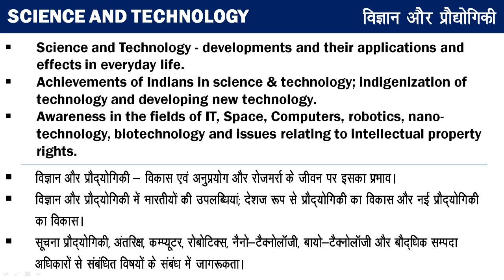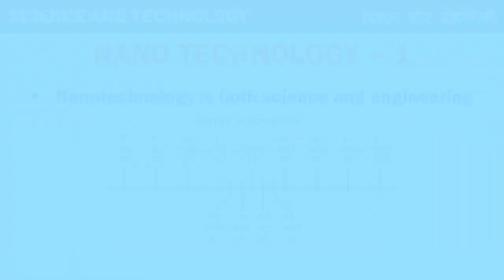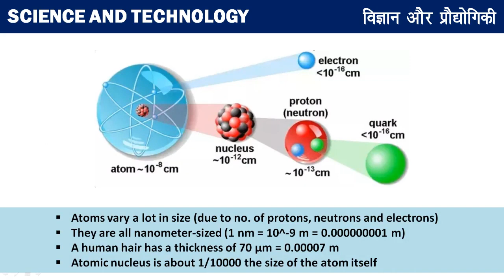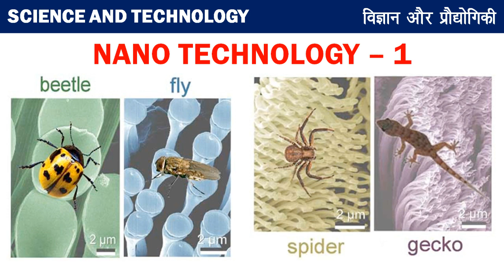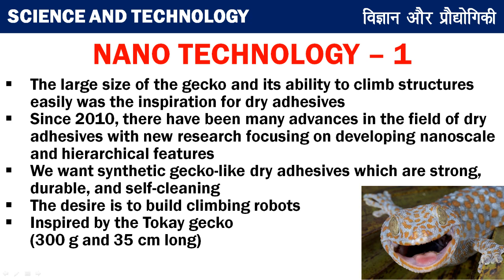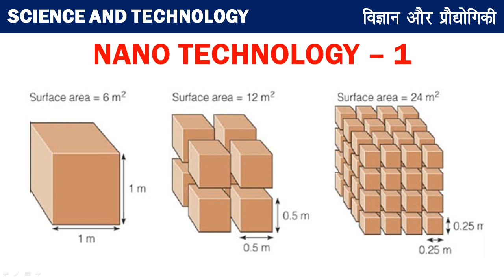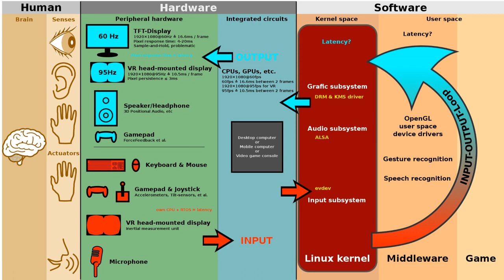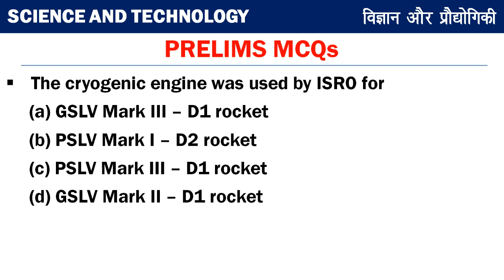UPSC EDGE for Prelims 2020 | Science & Tech by Sandeep Sir | Nano Technology L-8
✿ UPSC Prelims 2020 Current Affairs Morning Show:
06:00 AM - The Hindu analysis MCQs by Sumant Sir
09:00 AM - International Relations (अंतरराष्ट्रीय संबंध ) by Daulat Sir

✿ UPSC CSE 2020 (General Studies Paper-I and Paper-II):
10:00 AM - आधुनिक भारत का  इतिहास (Modern History of India) by Daulat Sir
12:00 PM - कला और संस्कृति (Art and Culture) by Sanjay Sir
02:00 PM - General Science (सामान्य विज्ञान) by Akhilesh Sir
08:00 PM - भारत का प्राचीन इतिहास (Ancient History of india) by Sanjay Sir
09:00 PM - विज्ञान और प्रौद्योगिकी ( Science and Technology ) by Akhilesh Sir

✿ Weekend Special Classes (Sat & Sun):
09:00 AM - International Relations (अंतरराष्ट्रीय संबंध ) by Daulat Sir
10:00 AM - आधुनिक भारत का  इतिहास (Modern History of India) by Daulat Sir
12:00 PM - Special Current affairs by Sanjay Sir
02:00 PM - Weekly Current Affairs Roundup by Akhilesh Sir
08:00 PM - weekly Special Topic Discussion by Sanjay Sir
09:00 PM - Science and Tech current affairs by Akhilesh Sir

1. One Subscription, Unlimited Access
2. Learn from your favorite teacher
3. Real time interaction with teacher
4. You can ask doubts in live class
5. Limited students
6. Download the videos & watch offline